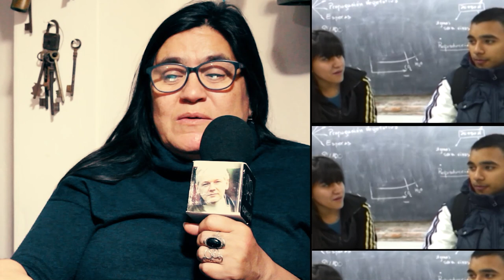Crónicas de Resistencia: "No hay manera de ganar esa batalla si no es cuerpo a cuerpo, no la ganás"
Nuestro canal de informes y coberturas:
"No hay manera de ganar esa batalla si no es cuerpo a cuerpo, no la ganás. Entonces, cuando vos te retiras, cuando vos pensás que la batalla se da en este plano, solo en ese plano ponés todas las fichas, ahí ponés todo, ahí está básicamente abandonando el campo de batalla, no?.
Tenemos una tradición enorme para no hablar de las cosas que finalmente son importantes. ¿No? De hecho vos mencionabas al inicio al tema de Luciano Muñoz,  el n4rcotráfico , esa película del Delta, el bueno, esa película que ya la conocemos todo, pero en realidad la verdadera incidencia del n4rcotráfico está en las barriadas populares y las verdaderas víctimas del n4rcotráfico son los pobres.
Es el poder político.
El poder Judicial"